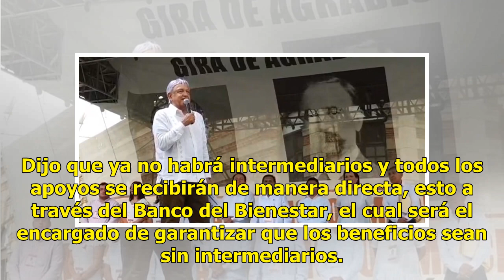AMLO en Yucatán: Banco del Bienestar garantizará dinero ‘sin intermediarios’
Andrés Manuel López Obrador (AMLO) visita distintas entidadades de la república mexicana en su gira de agradecimiento, con la intención de agradecer a quienes le dieron su voto y lo llevaron a la victoria en los comicios del 1 de julio. López Obrador se reunió el día de hoy con el gobernador de Yuca...